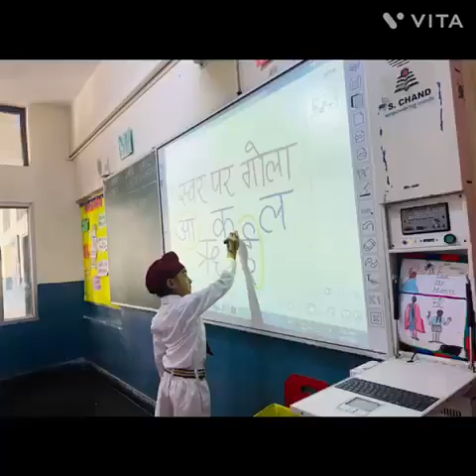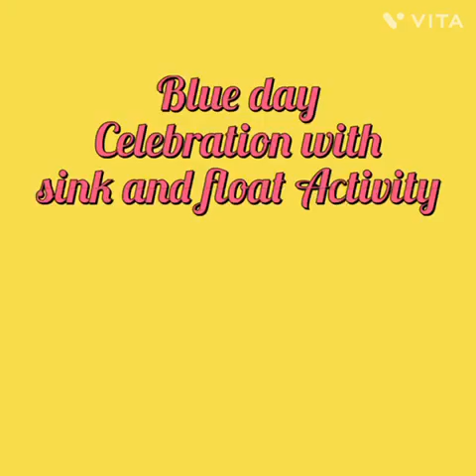Activities Term I Class I A (Session 2023-24)